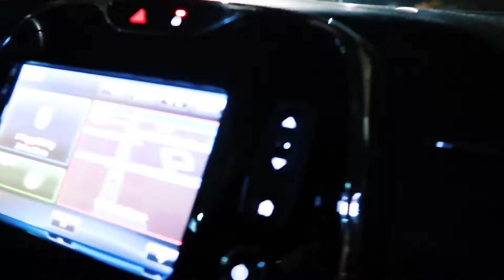CADUTA EPICA SULLO SNOW!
Una fantastica giornata sugli sci e delle fantastiche cadute di Mirko e Davide sullo snowboard renderanno questi 10 minuti esilaranti!

Sony 50 mm F/1.8

Come trattare gli altri e farseli amici - Dale Carnegie

Tazza potenziante:

Sviluppa il leader che c'è in te:

I 5 livelli della Leadership: